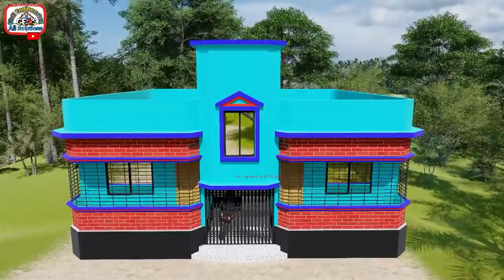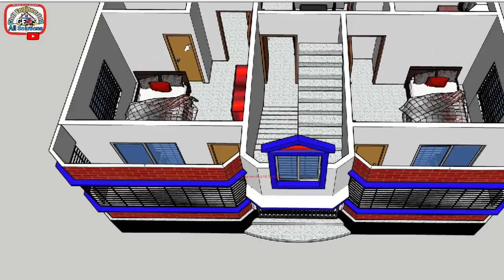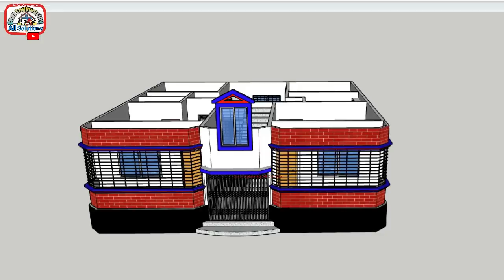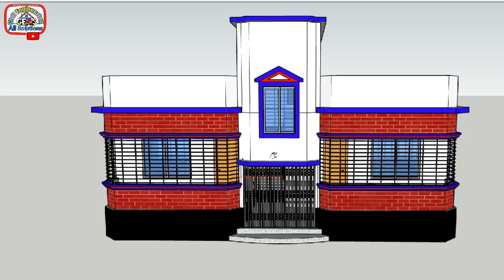কম খরচে ৪ বেডরুমের বাড়ির ডিজাইন ও খরচ ২০২০।Low cost 4 bedroom house design and cost 2020